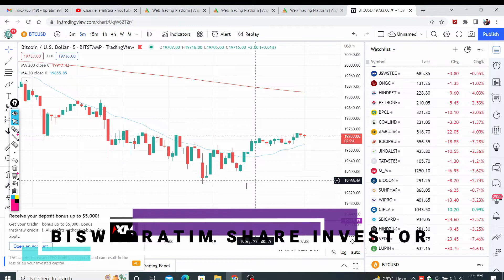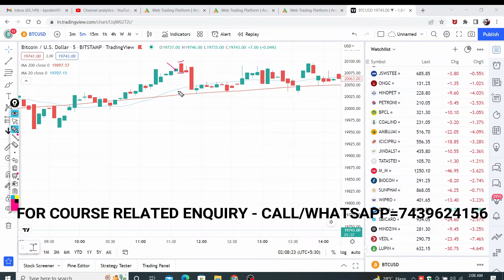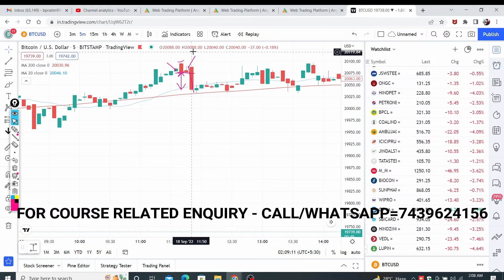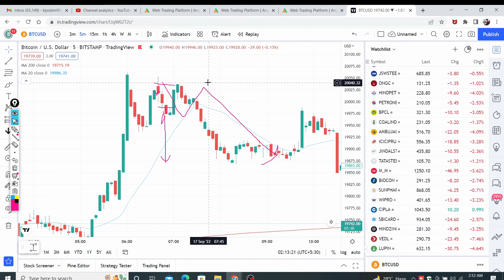কিভাবে buttom এ buy করবেন এবং top price এ sell করবেন (strategy ) | শেয়ার বাজার বাংলায় শিখুন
Some Discount brokers for Demat account : Angel Broking, Zerodha , upstox, Alice blue etc .
► Best Brokers in India (based on Margin Leverage, Collateral Acceptance, Trading Platform, Brokerage, etc)